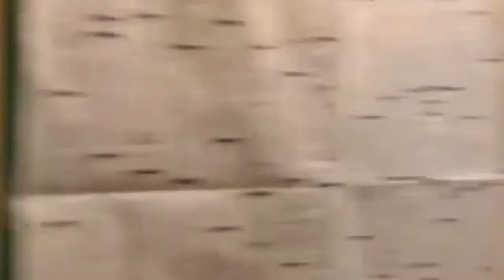Peter Barlow - 21st December 2009